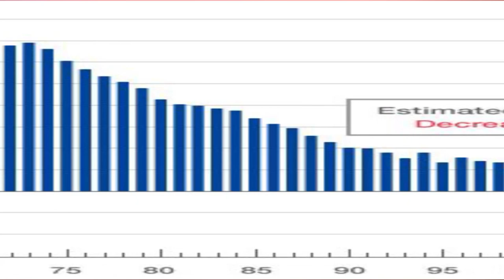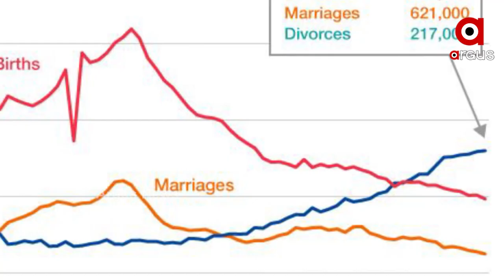Number of Newborn Babies in Japan hits Record Low in 2021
The number of babies born in Japan in 2021fell by 3.5% from the previous year to a record low of 811,604, Said the the Ministry of Health, Labour and Welfare.